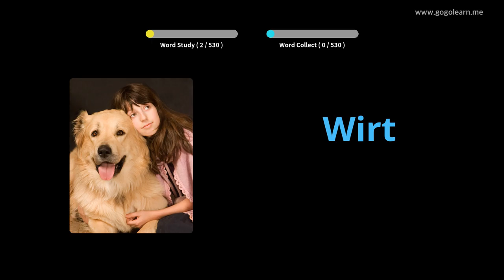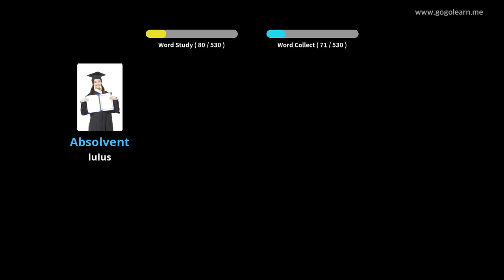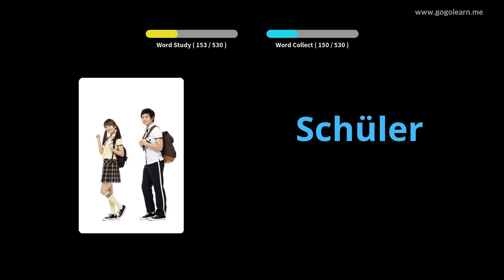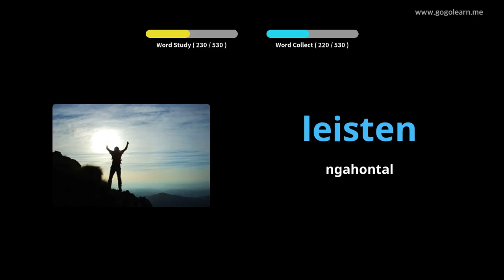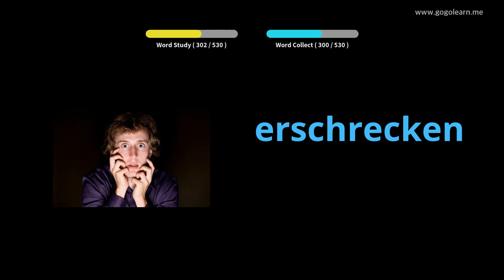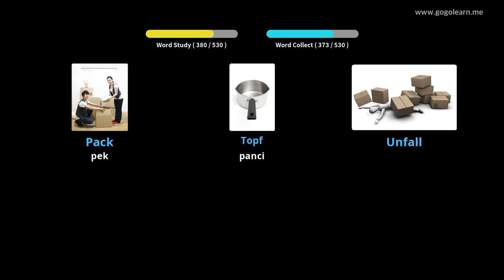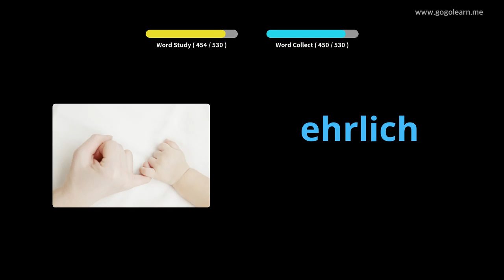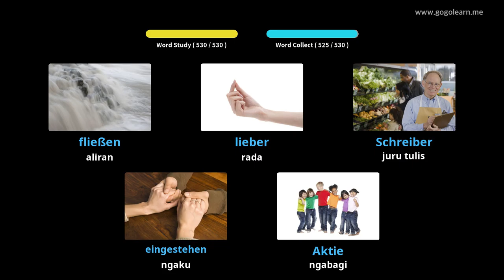aSakola Dasar Menengah Jerman |Golearn